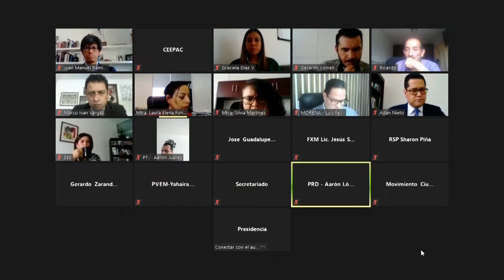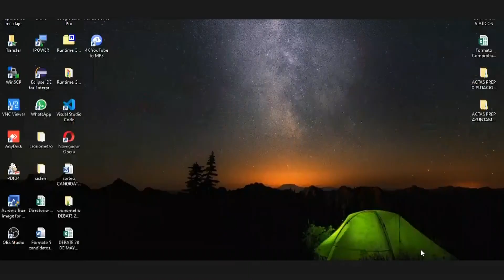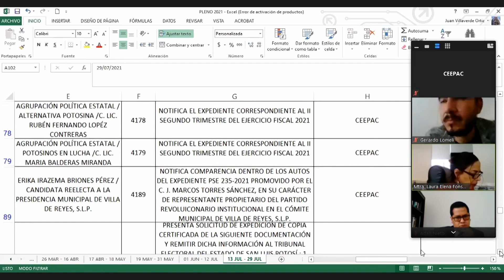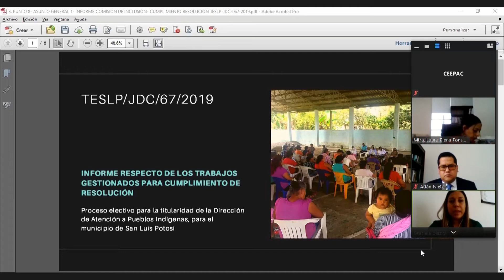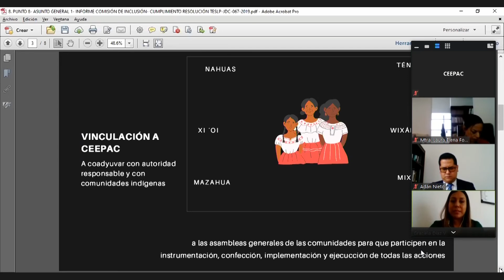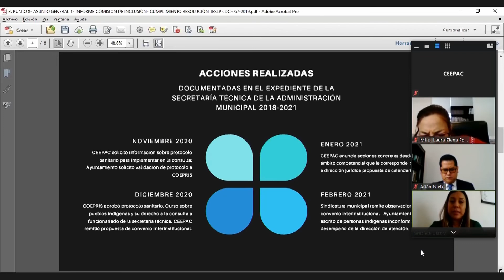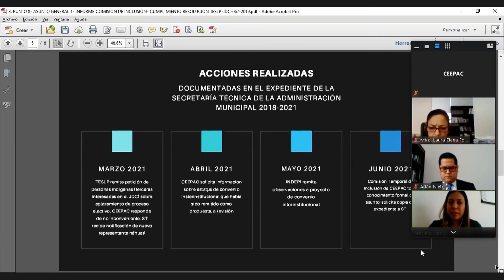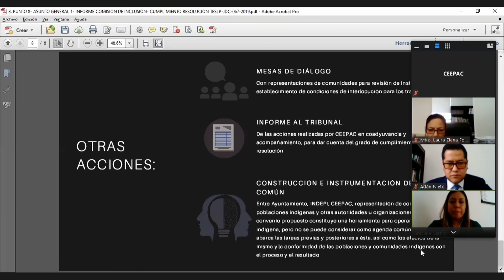Sesión CEEPAC (30 julio 2021)